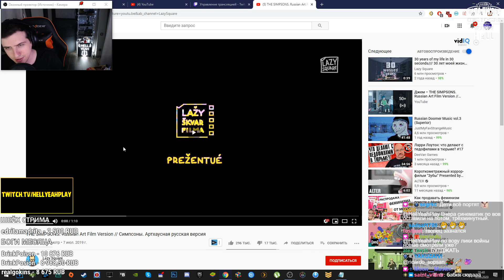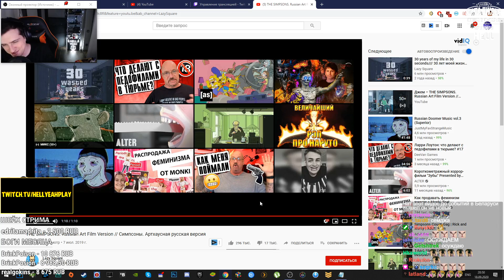Hellyeahplay смотрит: Симпсоны. Артхаусная русская версия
Hellyeahplay смотрит: THE SIMPSONS. Russian Art Film Version // Симпсоны. Артхаусная русская версия
Видео с канала - Lazy Square